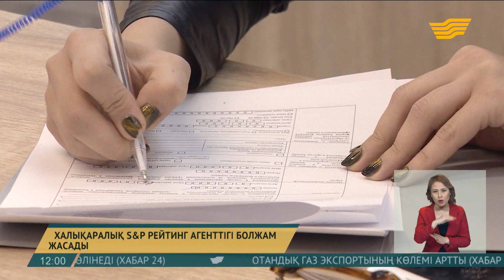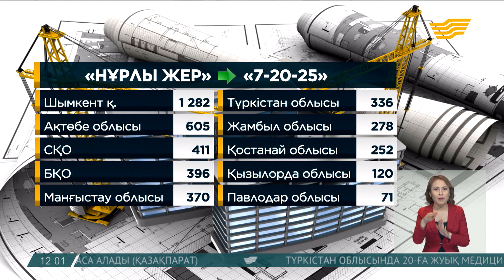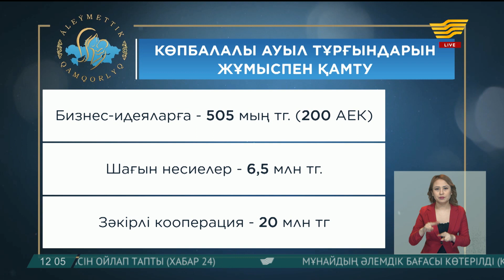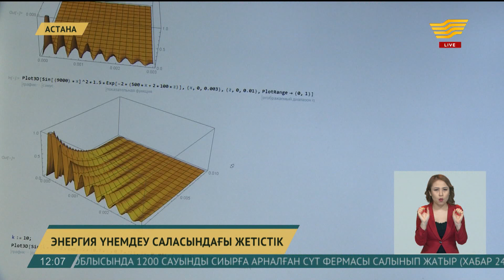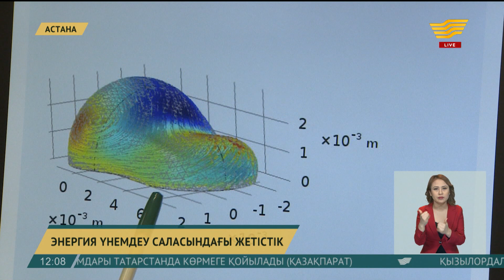11 наурыз 2019 жыл - 12:00 жаңалықтар топтамасы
Жаңалықтар топтамасының бұл шығарылымында:
• Қазақстанның алдағы экономикалық әлеуетіне болжам жасалды
• Жас мамандар жұмыспен қамтылады
• ШҚО-да жүн өңдеу цехы іске қосылды
• Сарыағаштық диқандар баялдыны жылыжайда өсіруді қолға алды
• Энергия үнемдеу саласындағы жетістік